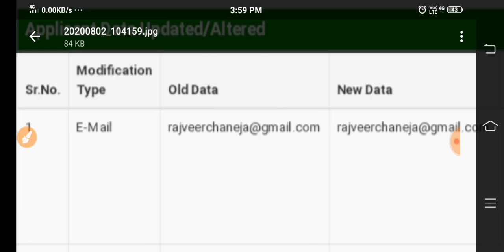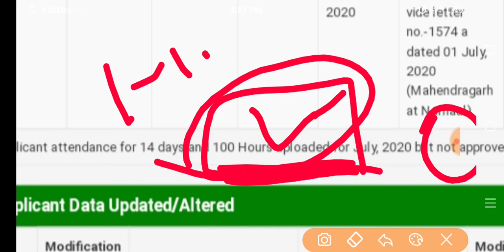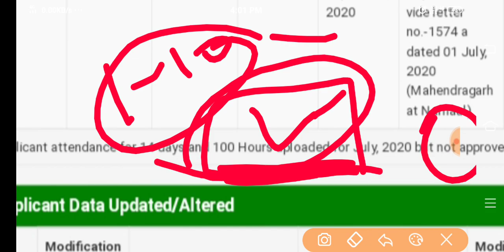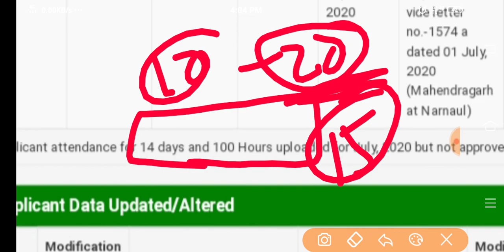SAKSHAM YOJANA ONLINE SALARY UPDATE || SAKSHAM YOJANA CHECK STATUS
SAKSHAM
SAKSHAM EDUCATION
SAKSHAM YOJANA IN HARYANA
SAKSHAM YOJNA KA FORM KAISE BHARE